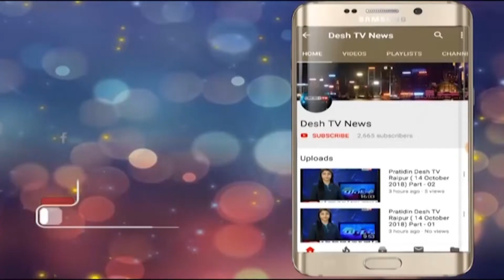CMBhupeshBaghel | CGGovernment | भूपेश सरकार के एक महीने पुरे | Desh Tv News